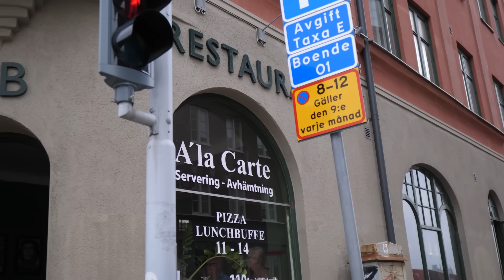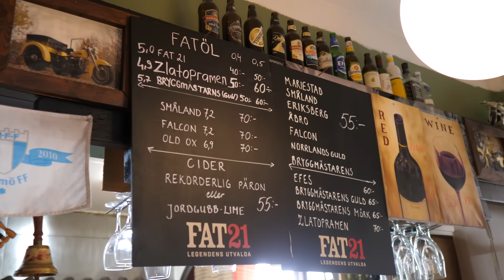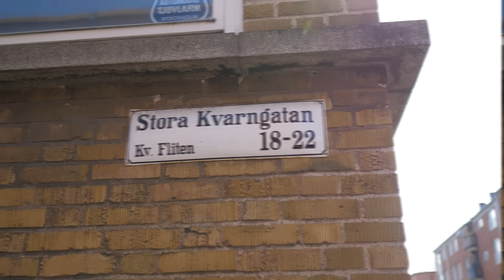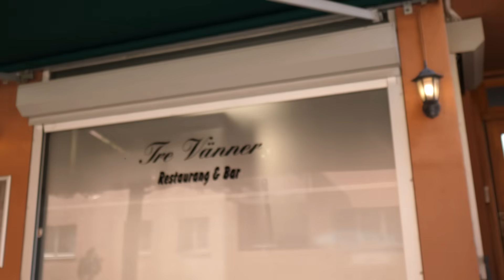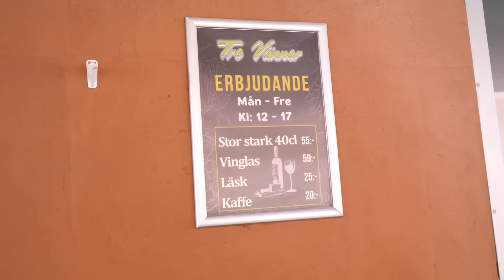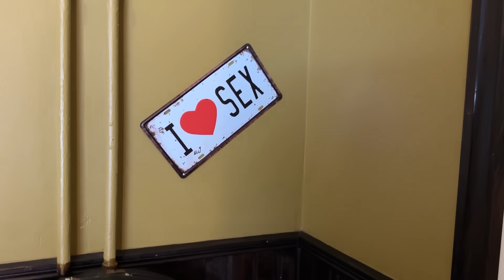En undangömd PÄRLA | Jakten på Malmös bästa Sunkpub #23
Vi besöker Tims kvarterskrog och vi hittar även en  undangömd härlig pärla mitt i centrala Malmö